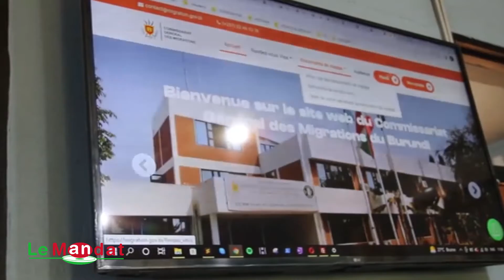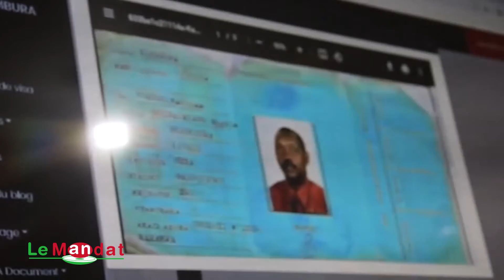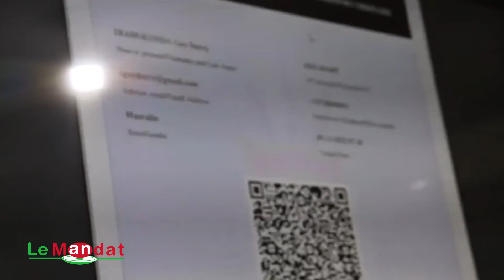Impapuro z'inzira na visa bisabirwa ku mihora ngurukanabumenyi mu Burundi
Kuva ku wa mbere, 03/10/2022, Passeport, laissez-passer, visa, ... bisigaye bisabirwa ku mbuga ngurukanabumenyi y'iyahoze yitwa PAFE ariko ubu yitwa Commissariat Général des Migrations mu Burundi.